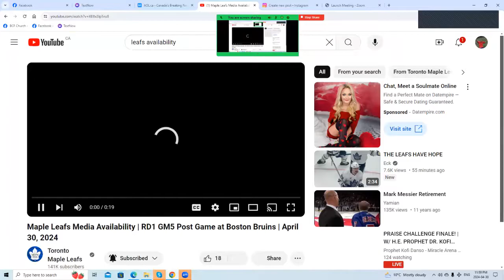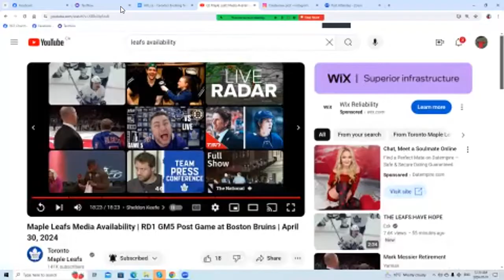Jonnywatts sports desk Maple Leafs Media Availability | RD1 GM5 Post Game at Boston Bruins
Maple Leafs Media Availability | RD1 GM5 Post Game at Boston Bruins | April 30, 2024